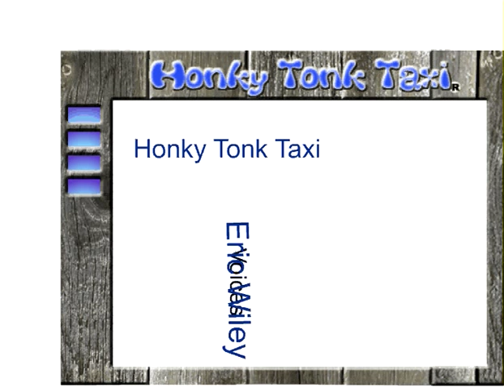Honky Tonk Taxi # 1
The first in a series of my shorts.
well not my shorts,.umm. I mean the cartoons shorts. Geez.
Actually I will have only one more short.
It will be #2
All the other shorts of it I have made got confiscated by the people at the pysco hospital when I was under observation...anyway.
After the next one,.. I will be adding scenes from the episode of it that aired on Dallas Cable Access TV.